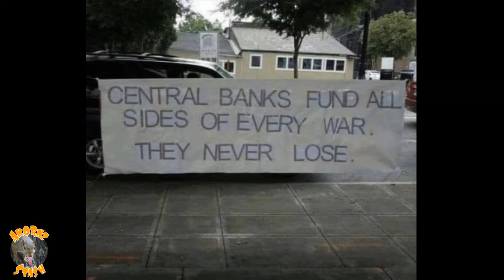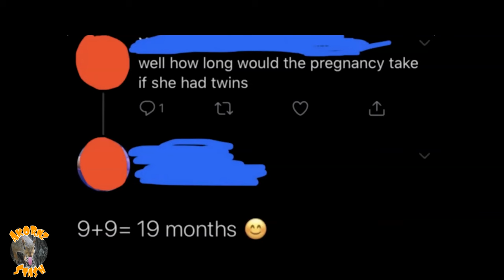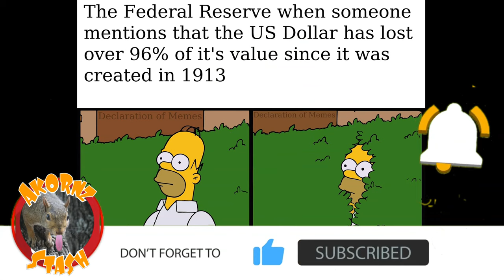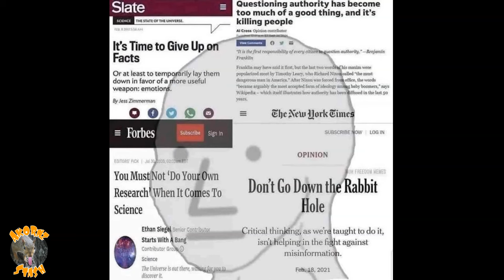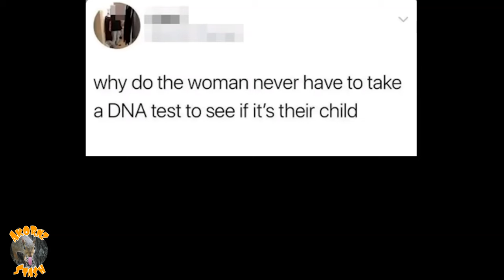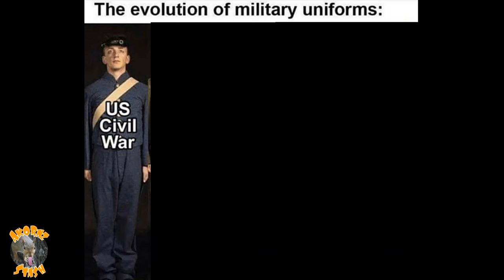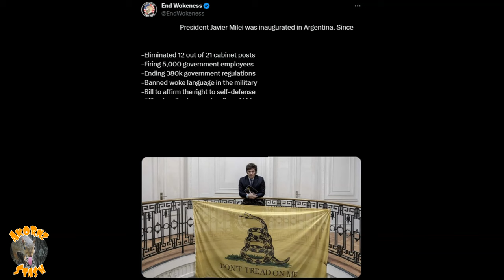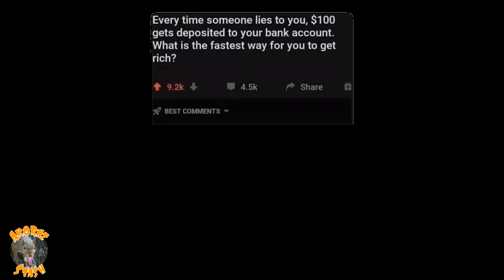LAUGH AS THE WORLD BURNS | Ep 15🌏🔥 CLOWN WORLD Offensive Memes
👉 GEN X & Millennials Meme Videos | ALL EPISODES